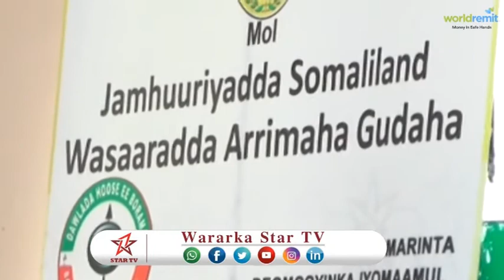DAAWO MAS'UULIYIINTA WASAARADA ARIMAHA GUDAHA OO LA KULMAY MAAMULKA GOBOLKA AWDAL